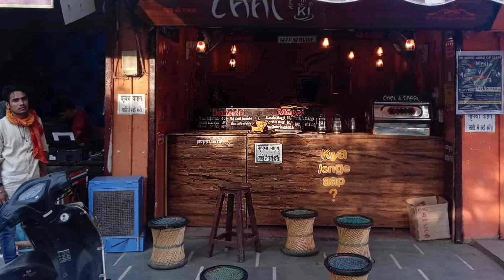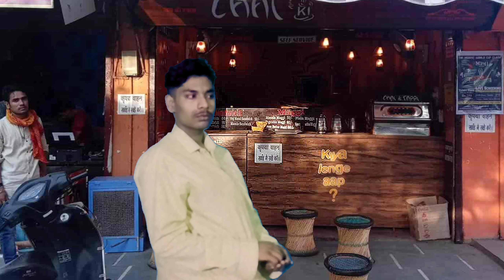Selmon Bhai and Adimanav Arora Vs Jail Wale Baba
Hlw, Namskar , kese ho
i hope ki app sab badiya hi honge

ker dena
kyoki

video to achcha hi laga hoga
achcha lga to comment kerna mat bhulna

or nhi laga to vapis dekho